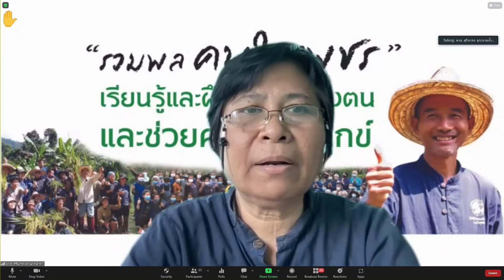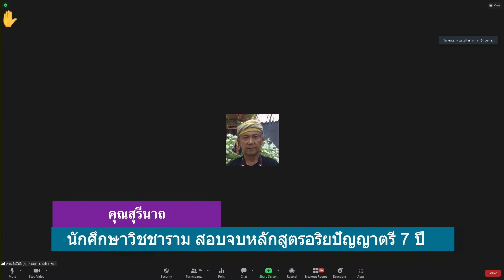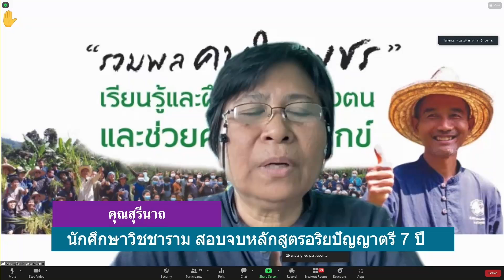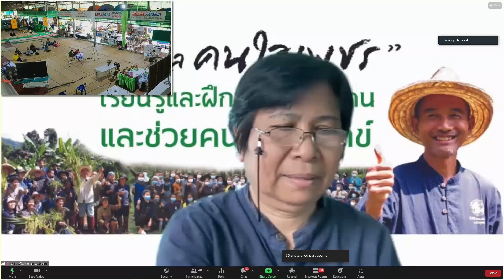650611 14 นักศึกษาวิชชาราม สอบจบหลักสูตรอริยปัญญาตรี 7 ปี สุรีนาถ ราชแป้น